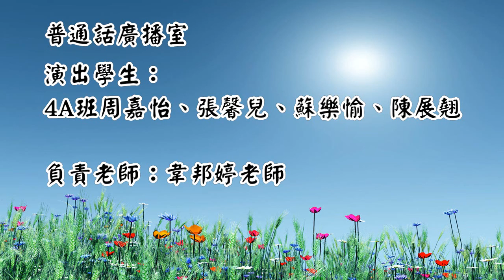2016-17 普通話廣播室-名人格言(二)